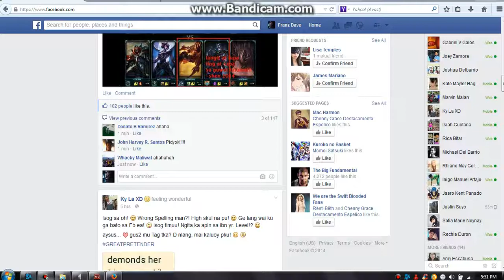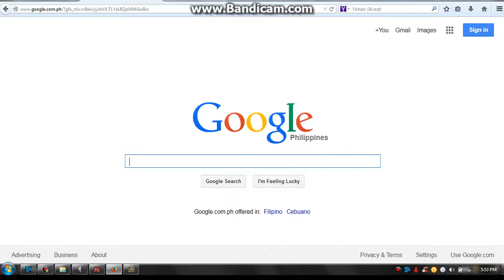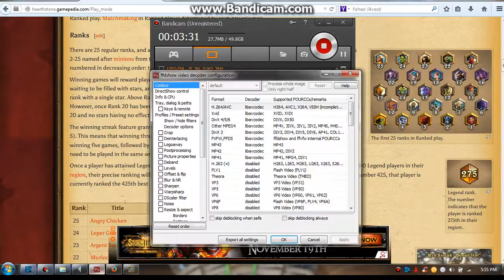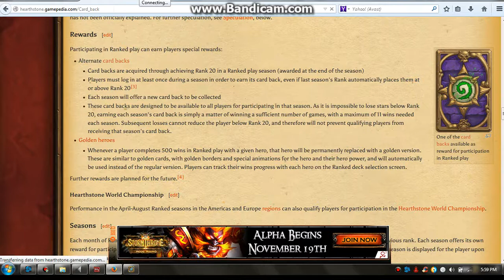Bright Hammer (noynay) hearthstone play ep.1